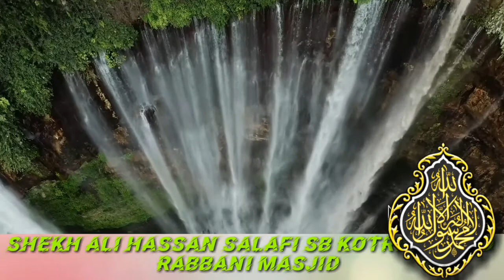موضوع؛ عملن تي هميشگي اختيار ڪرڻ🎙️📚الشيخ علي حسن سلفي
موضوع؛ عملن تي هميشگي اختيار ڪرڻ
الشيخ محترم علي حسن سلفي
فاضل المعھد السلفي ڪراچي
جي ڏنل نصيحت